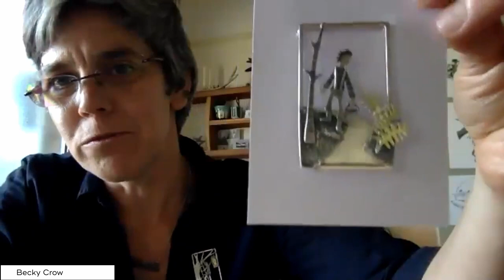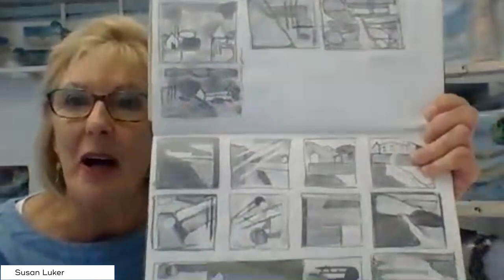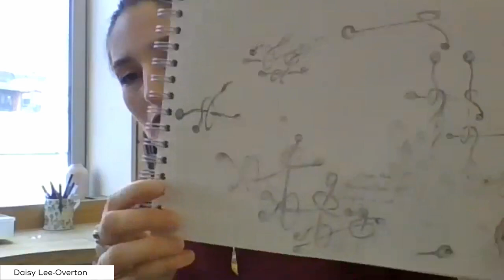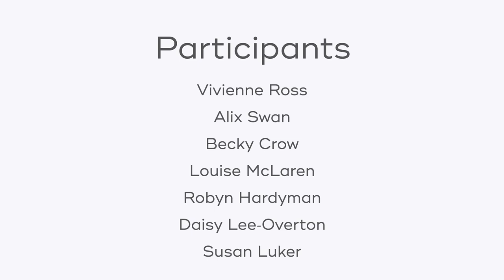Show and Tell - 'What's Your Story' hosted by Helen Voce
Show and Tell - 'What's Your Story' hosted by Helen Voce, Advisor to Applied Arts Scotland